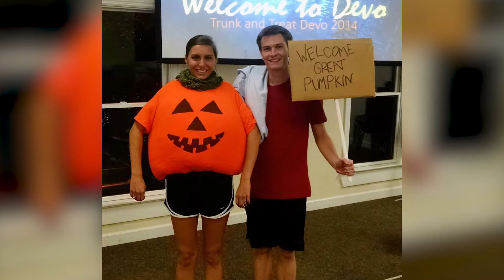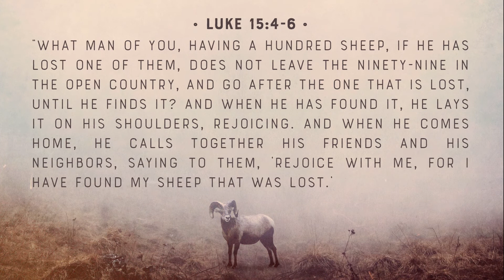The Lost Series: [Part Four] Deborah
For Deborah, growing up believing in God came easy. However, truly following God and placing His will before her own was a very different story.